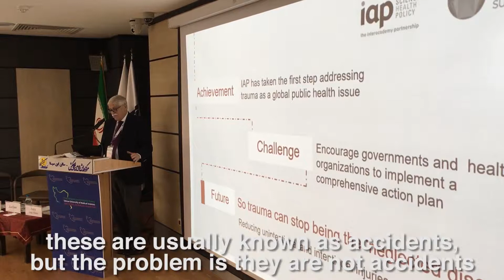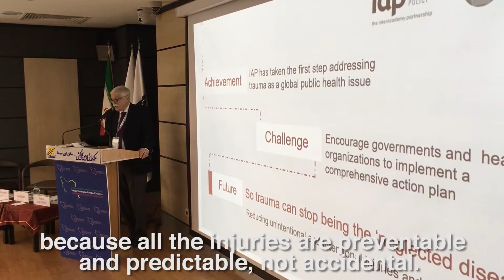Trauma is a disease: a call to action by IAP Health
Drawing attention to the need for a strong paradigm shift, the  ‘A call for action to declare trauma as a disease’ statement encourages countries not only to control, but also to prevent trauma by considering it as a disease with an integrated comprehensive approach in their health agenda. In this short video Professor Jorge Neira of the Academia Nacional de Medicina (Argentina), who co-chaired the working group responsible for reviewing the statement, explains why time to act is now.